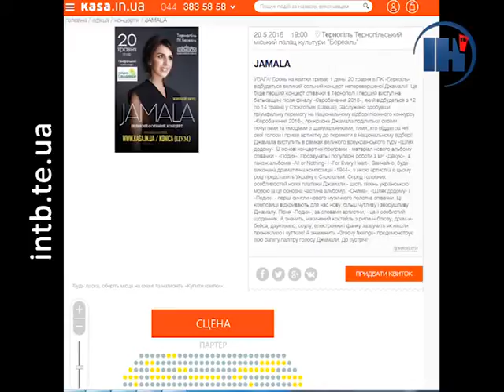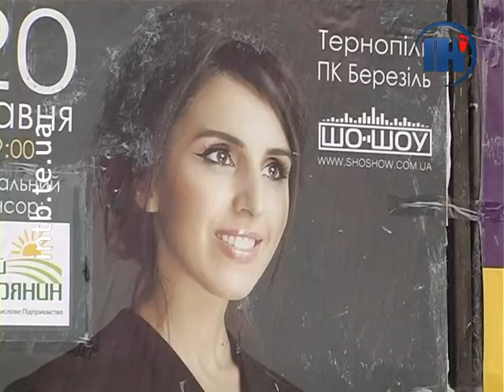У Тернопіль з концертом приїде переможниця Євробачення